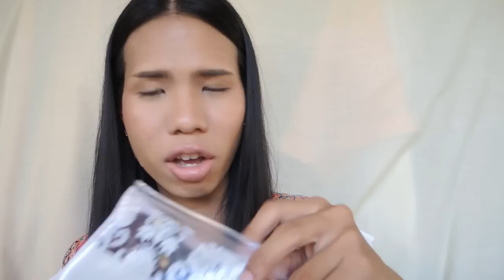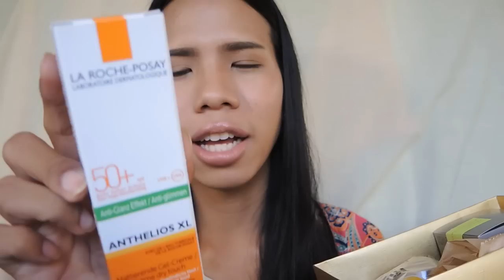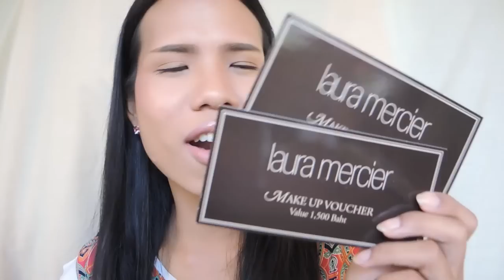Haul เห่อของขวัญวันเกิด 2015 | NutTy TLB